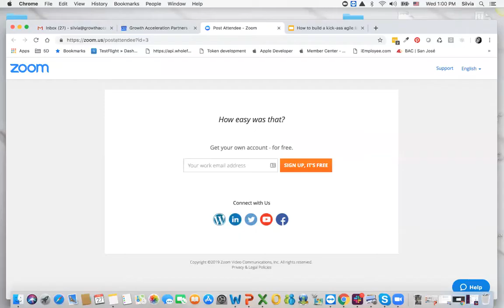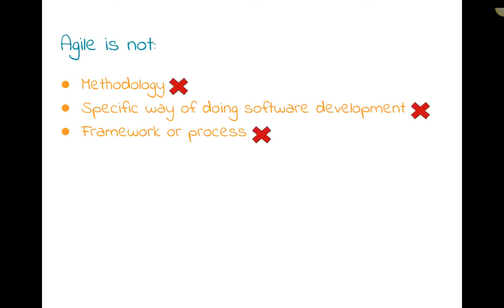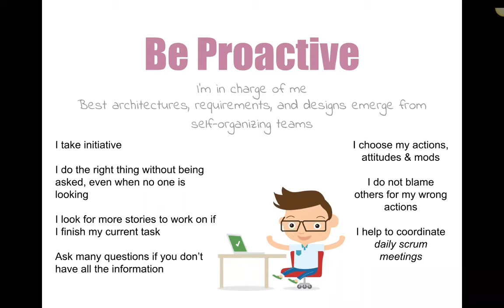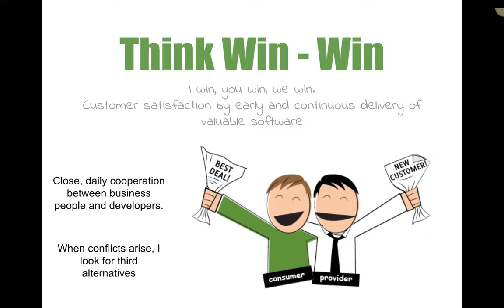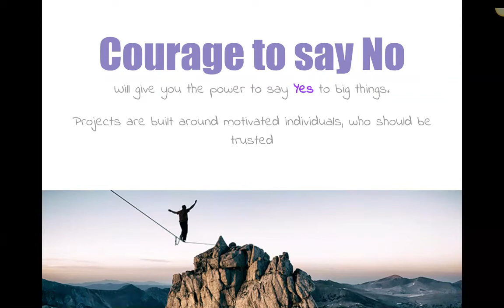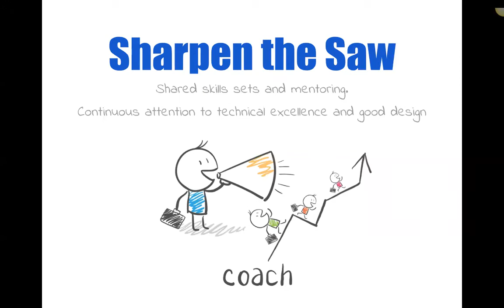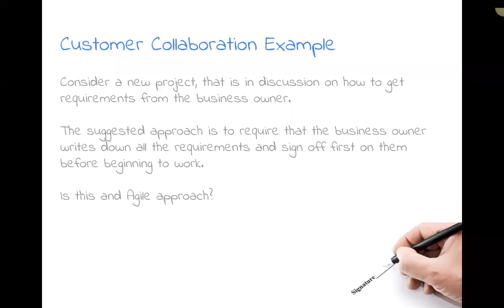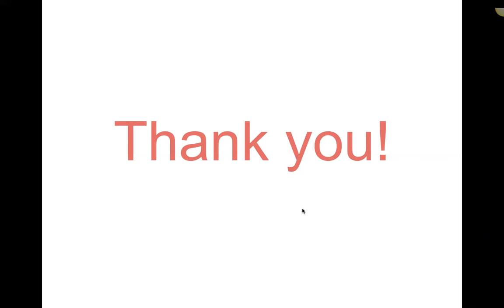How to build a kick ass agile team